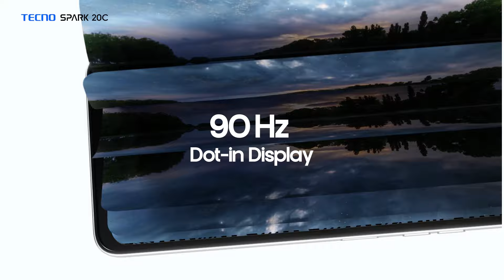Chandni Chowk वाली रैली में Rahul Gandhi ने भाषण में ऐसा क्या कहा की हर जगह हो रही तारीफ..!